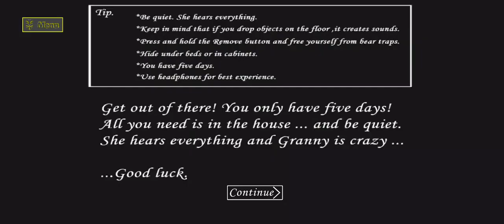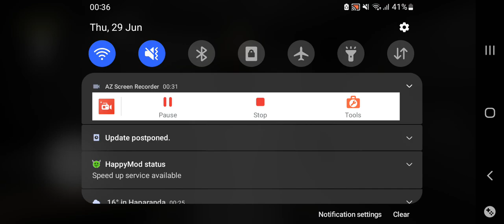Granny mod menu but i was faster then grammy even att normal speed?